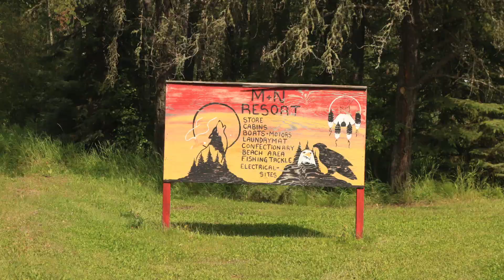Meadow Lake Provincial Park